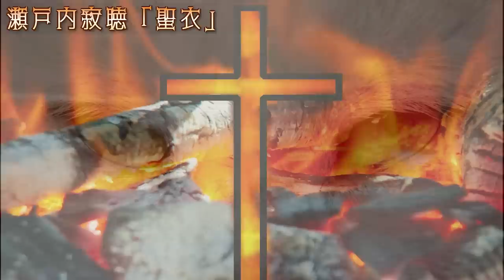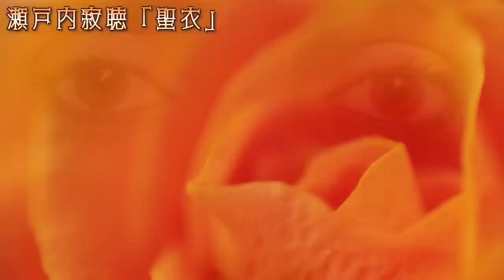【朗読】聖衣 - 瀬戸内寂聴 ‹河村シゲルBun-Gei朗読名作選›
寂聴さんの侃々諤々の話題作「花芯」に
続いての作品、それがこの「聖衣」です。

寂聴さんと最も親しかった作家で御親族の
長尾玲子さんによれば、この作品の主人公、
けい子は、書き手本人であり当時寂聴さんは
小説の舞台に近い西荻窪に住んでいたとか。

さすがに長尾さんならではのエピソードです。
長尾玲子さんの近著「出家 寂聴になった日」

瀬戸内寂聴　1922～

徳島県徳島市生まれ。
東京女子大学国語専攻部　学位は文学士。
天台宗　尼僧　僧位は大僧正。
生きることは愛することを、座右の銘に。
数多の人生遍歴を重ね今も尚、前を見続けている姿勢は感動的だ。
作家としても、これまで多数の著作により多くの文学賞を受賞。
いち早く「ケータイ小説」のジャンルにも進出し、
新境地へのチャレンジ精神は旺盛そのものだ。

はなこ
声優
ナレーター、DJ、司会、吹き替えなど活動の場は
テレビ、ラジオ、舞台、イベントと声の守備位置は広範囲。
人間が大好きで、いつも笑顔を絶やさない天真爛漫な性格
は好感度が高い。様々な表情を持つ海に魅了され、
スキューバダイビングにチャレンジするアクティブな面を持っている。
TVナレーション:ノンストップ（月～木）（フジテレビ系列）
グッド！モーニング（テレビ朝日系列）他や、TVボイスオーバー、
ラジオパーソナリティー：大江戸ワイドスーパーモーニング
（レインボータウンFM）、CMなど多数活躍中。